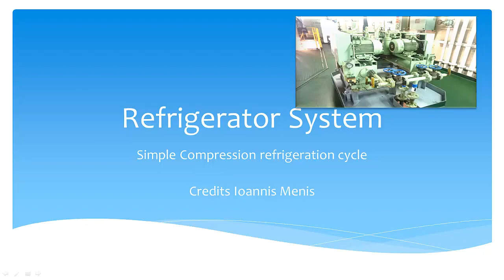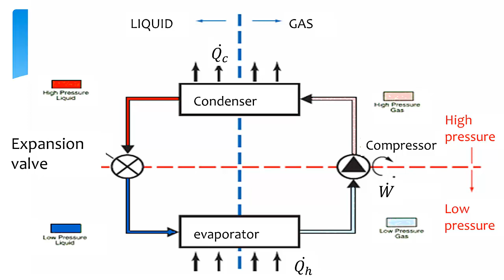REFRIGERATOR SYSTEMS 1 SIMPLE REFRIGERANT CYCLE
REFRIGERATOR SYSTEMS SIMPLE REFRIGERANT CYCLE